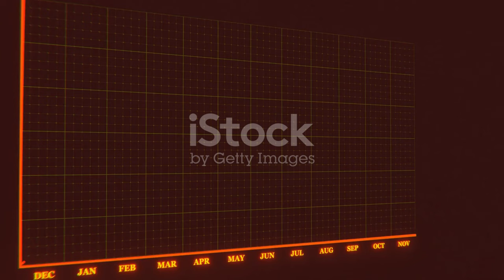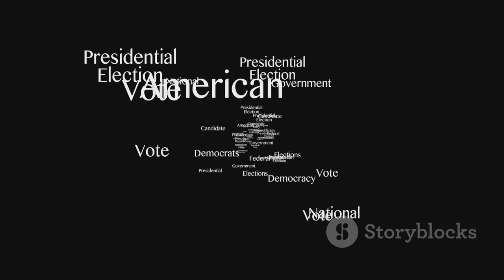Celebrating Jimmy Carter: A Legacy of 100 Years 🇺🇸